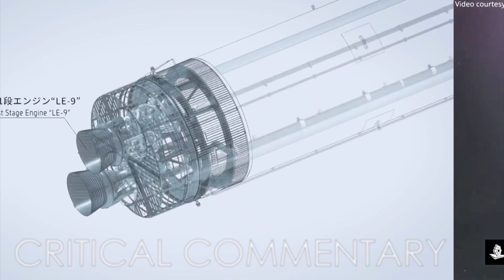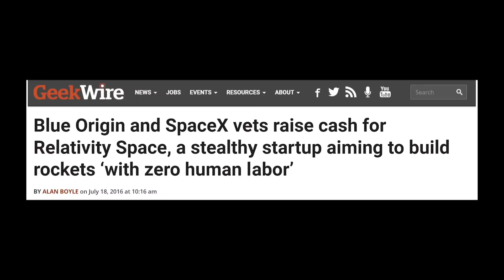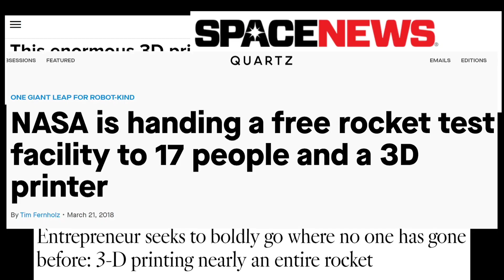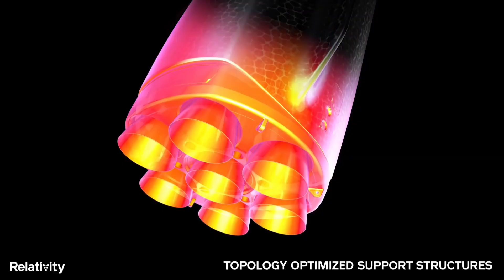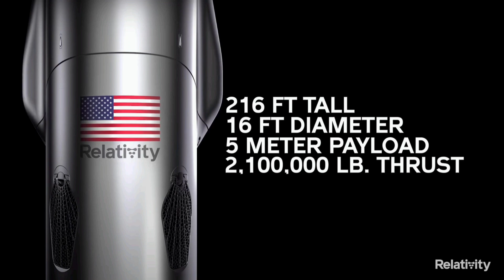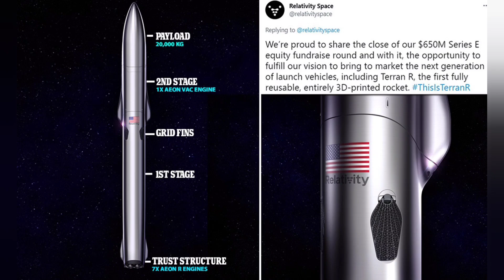Two Blue Origin employees building Jeff Bezos' worst nightmare! - Relativity Space!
Two former Blue Origin employees may prove to be a very dangerous competitor for their former company.  Not only will they be a dominating small launch provider, their future plans could disrupt the whole industry, going head to head with SpaceX, Starship and everyone else!

Merch available in my channel!